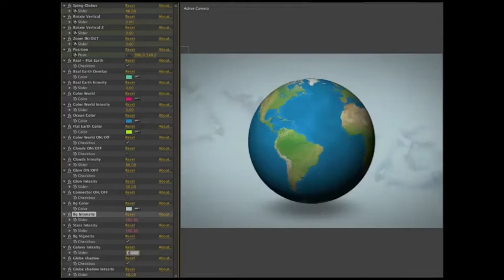World Map Globes 20709289 | After Effects Template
World Map Globes 20709289 | After Effects Project

Main Feautures:

After Effects CS5.5 or above required
No plugins required
Ultra quality Map Kit
Detailed 3 part video tutorial included ( I recommend to watch all 3 tut. before start up )
User friendly starting set up
HUD graphics and displays
Unlimited Titles and Text
119 Countries flags and Maps
Tool to create your Promo Video/Parallax with no need to leave AE
Sound Fx
Zoom inn option anywhere on the Globe
Real Earth or Flat Design
Infographic elements and much more..
Total controls of the Globe